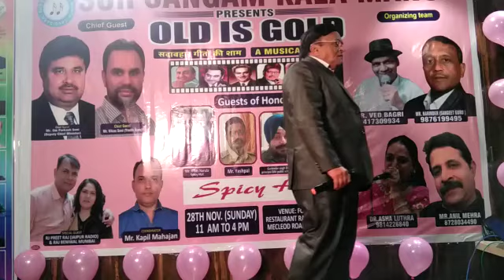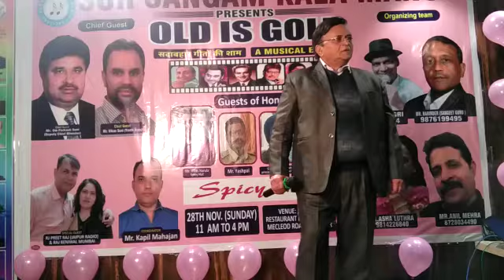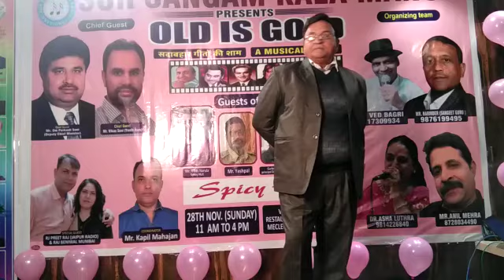o hansini meri hansini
Video from VIJENDER KOHLI